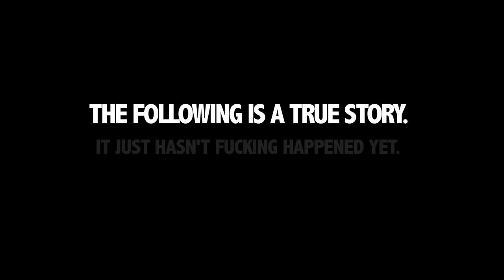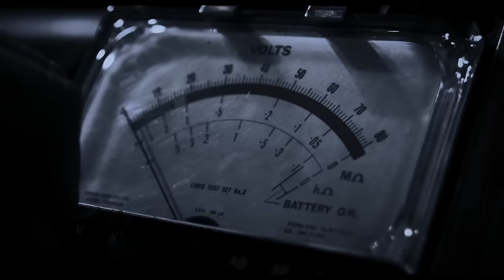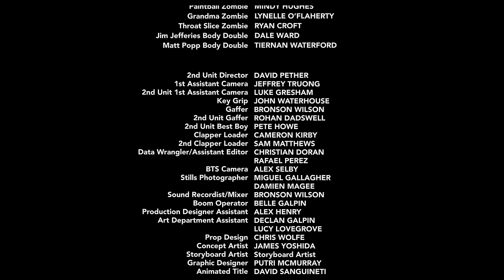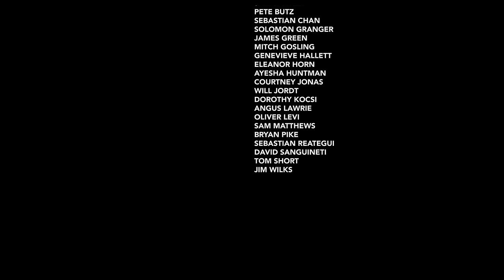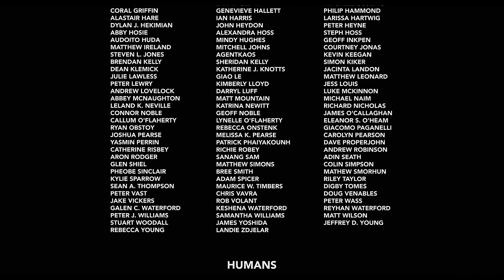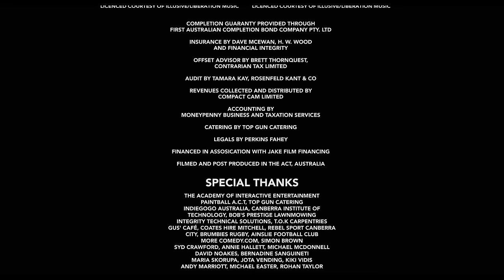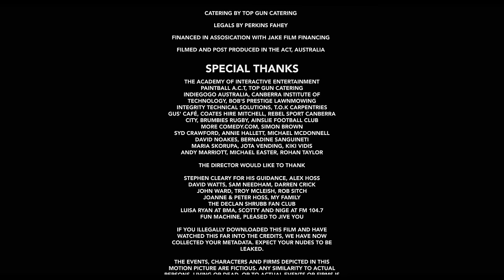Me and My Mates Vs. The Zombie Apocalypse 📽️ FULL HORROR COMEDY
Kings of Horror presents: Me and My Mates Vs. The Zombie Apocalypse
Three Australian telephone workers find themselves trapped during the onset of a zombie apocalypse.  Comedians Jim Jefferies and Alex Williamson star in this hilarious take on Zombie movies.